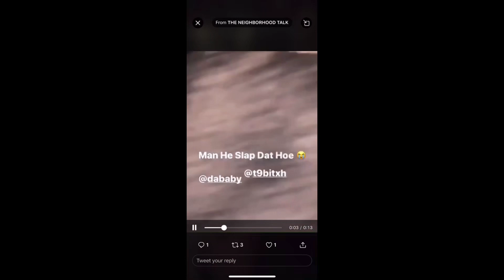DABABY SLAPS WOMAN HARD!!😮😡🤩DABABY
In this video I show an article AND FOOTAGE AT THE END of DaBaby slapping a innocent woman at the party very hard. He a Gangster damn, but the woman is rumored to start suing him for abuse🤔